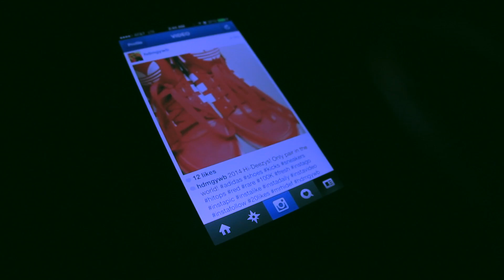HI-DEF - TALKING TO MYSELF (HD)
Directed by 100K Films
Performed by HI-DEF
Song Mixed by HI-DEF
Originally Performed by Earl Sweatshirt "Chum"

Follow HI-DEF on social media!

Follow 100K Entertainment on Instagram!